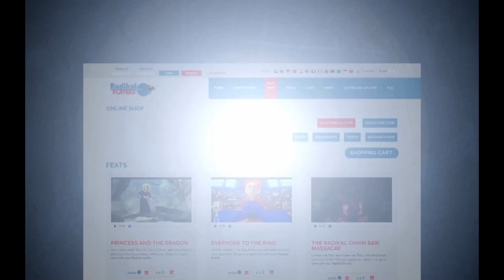Radikal Darts Safari Feat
X01 Combo High Ton,Low Ton y Ton 80,con este  Feat de Radikal Darts disfrutarás más que nunca de tus partidas de Dardos Online en tu diana Radikal Darts.¡¡No te lo puedes perder!!
Personaliza tu diana Radikal Darts con nuestro  Feat y disfruta de este peligroso Safari.

X01 Combo High Ton, Low Ton and Ton 80, get it playing 501 in your Radikal Darts machine and enjoy this dangerous Safari. Obtain it or get it with your Radikal Points.